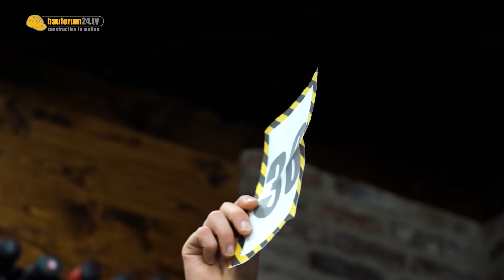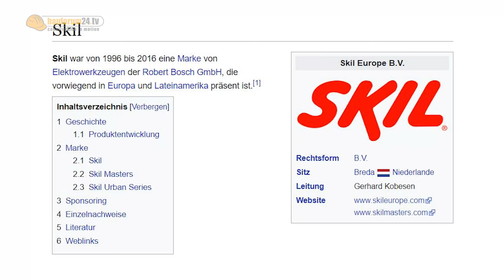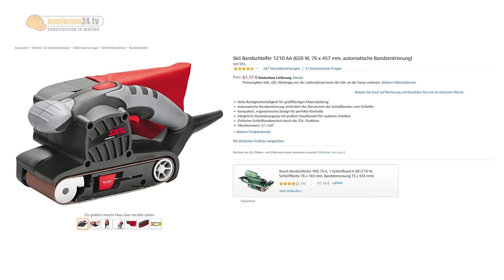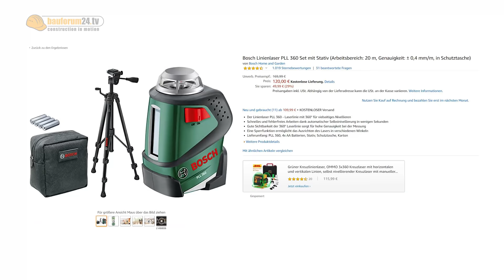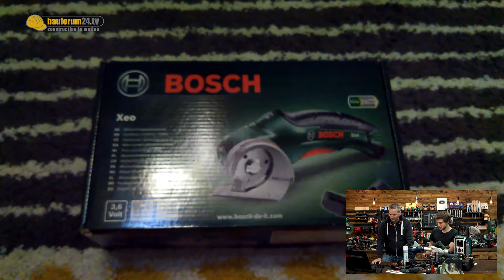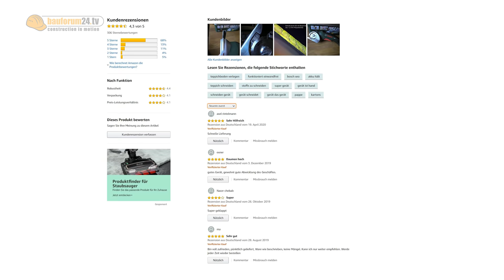SCHROTT WERKZEUGE - EURE WERKSTATT FLOPS! | WERKZEUG NEWS #74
Top 3 SCHROTT WERKZEUGE - Die Flops aus den Zuschauer Werkstätten!
► Diesen kleinen Freudenspender verlosen wir*
► NEU: Wera Turbo Getriebe-Schraubendreher*
► Glue Boy Leimspender*
► Holzleim in der Liegeflasche*
► Festool Oberfräse*
► Bosch Oberfräse*
► Makita Oberfräse*
► Makita 18V Akku Oberfräse*
► 50€ Oberfräse (Makita Clone)*
► BOSCH Multi-Cutter*
► BOSCH 12V Multi-Cutter*
► Proxxon Knarrenkasten*
► WERA Zyklop Speed - Kleines Set*
► WERA Zyklop Speed - Großes Set*
► Bosch 12V Akkuschrauber (Solo - ca. 50,-€)* | B003VEILMG
► Bandmass 1m (sehr kompakt)*
► Bandmass 2m Milwaukee*
► BOSCH GTS 10 XC Tischkreissäge*

► Unsere Werkstatt auf Amazon*